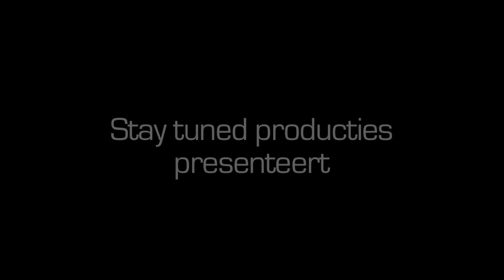official trailer carpe diem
Acteurs : Gwen albers, Rutger Knol, Jos Besselink, Ralf Schooneveld, Rick Paul

Regie: Jan van Ooyen